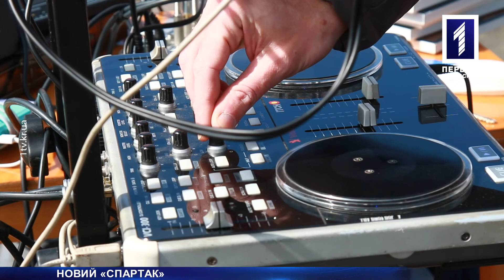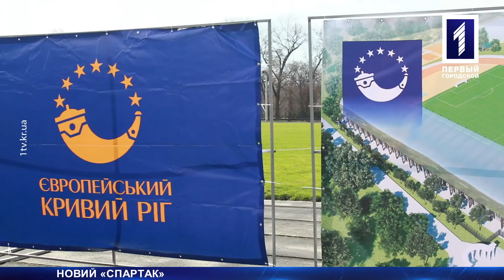Новий стадіон «Спартак»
У Кривому Розі стартувала реконструкція стадіону «Спартак». Її розпочав криворізький нардеп Костянтин Усов. Тут планують побудувати найбільший в Україні стаціонарний майданчик для кросфіту, місце для воркауту, волейбольний майданчик та умови для гри у хокей на траві. Трибуни відбудують наново та накриють навісом. Яким буде європейський «Спартак» - дивимося.